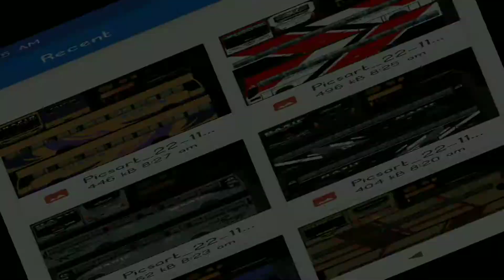new garage codename for bussid 3.7.1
Video title : new garage codename for bussid 3.7.1

Video টা ভালো লাগলে like দিবেন

Videoতে একটি comment করবেন

🖇️🖇️ Download link 🖇️🖇️

Don't try to copy video 😡